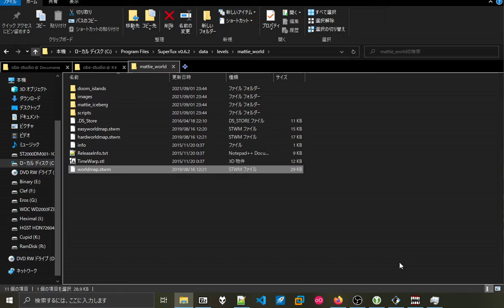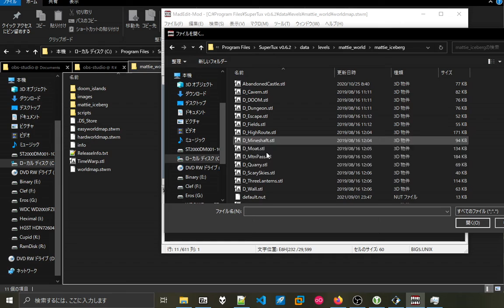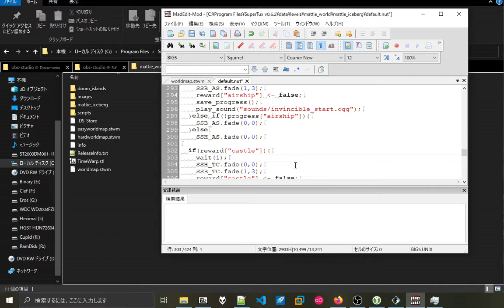[OBS] SuperTux: Reveal the secrets of Mattie's Iceberg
Worldmap: Mattie's World/Mattie's Iceberg (Present) (SuperTux/addons@02ab055027fc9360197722c9f5465621a204f2d0)